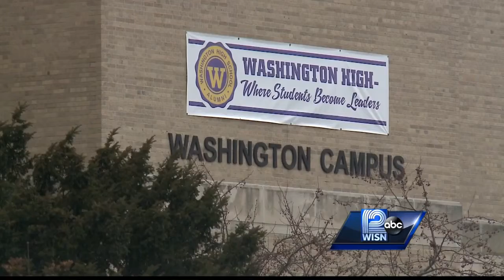Juvenile court judge holds court at area high school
Milwaukee Municipal Court Judge Derek Mosley said with fewer and fewer kids taking court seriously, it's time to take court to the kids... so he brought his courtroom to a high school.